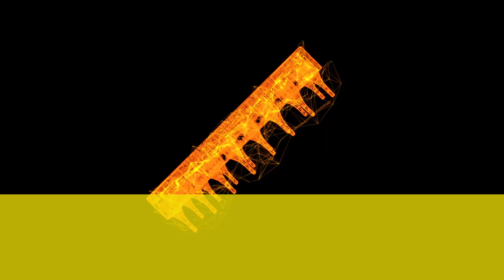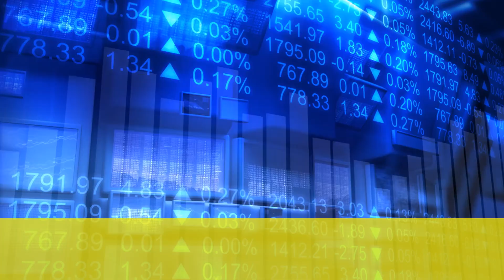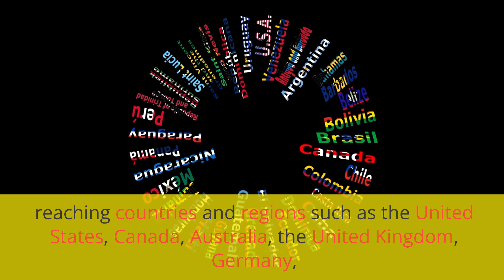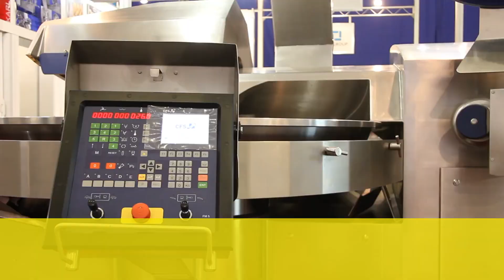China's Quantum SpinQ